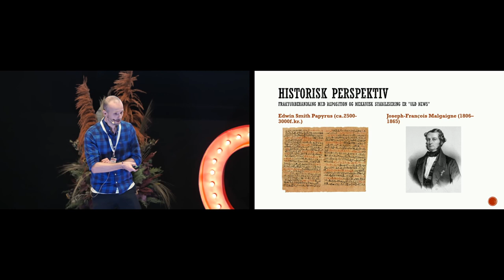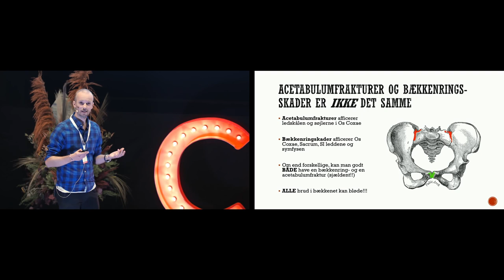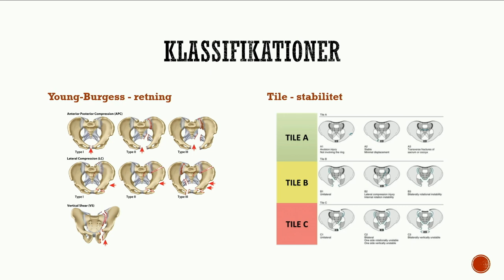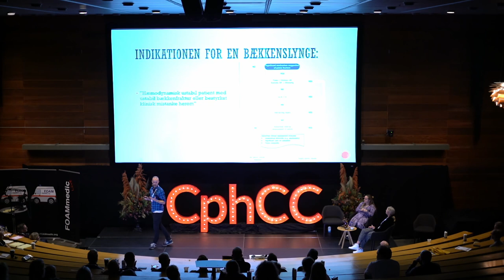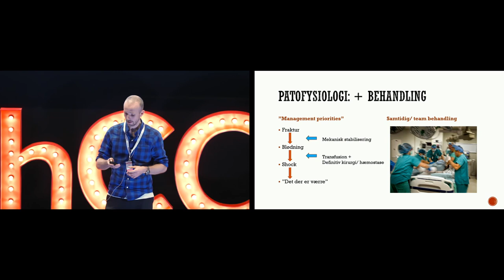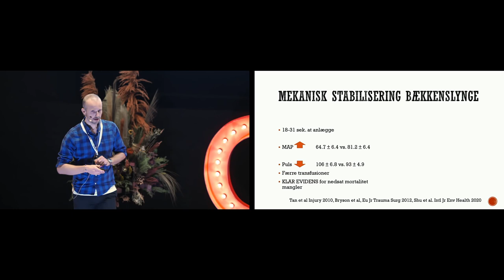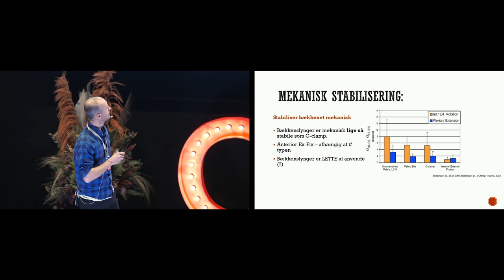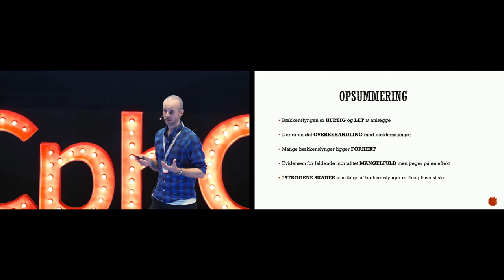Bækkenslyngen er den nye halskrave | Jens Brahe Pedersen | CphCC2021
Ortopædkirurg Jens Brahe Pedersen fra Rigshospitalet giver en gennemgang af bækkenslyngen. Er den nu også yt? Og hvis ikke, hvornår og hvordan skal vi så bruge den?

Flere talks fra CphCC på scanFOAM